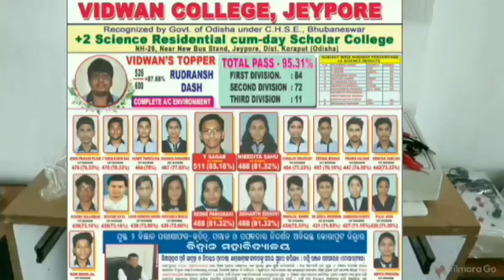ଆଦିବାସୀ ନାଟକ ମାଧ୍ୟମରେ କରନା ସଚେତନତା, କୁମୁଲି ଯୁବକଙ୍କ କମାଲ#odranews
କୋରାପୁଟ ଜିଲ୍ଲା କୁମୁଲି ଯୁବକ ମାନଙ୍କ କମାଲ ।